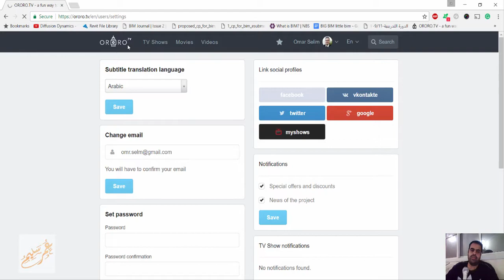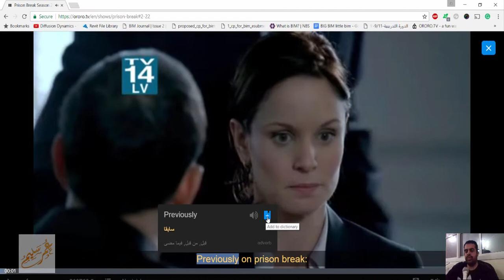ororo tv تعلم الانجليزي من خلال الافلام